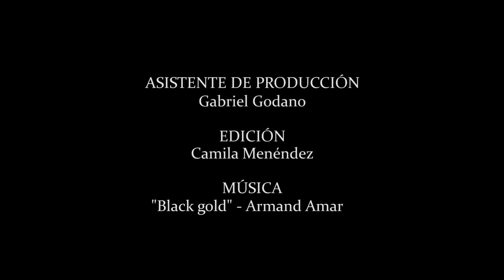FUEGO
Danza libre para el elemento Fuego. Complemento del proyecto de arte plástico "Potencial oculto", que aborda los cuatro elementos y su interrelación con el sonido.

Fbk / IG: @ludipietroarte